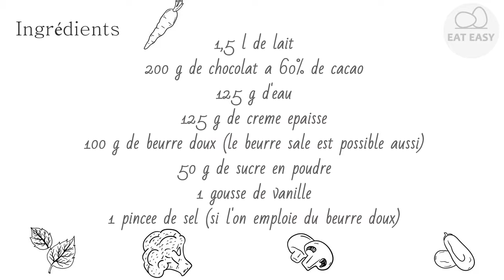Chocolat chaud légèrement vanillé Il n'y a pas de place plus facile!